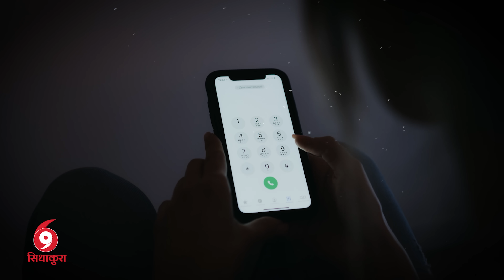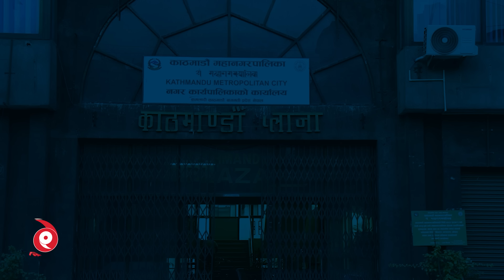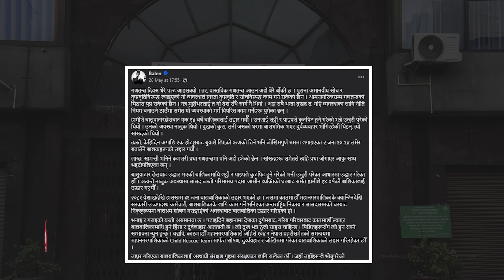बालिका ‘रानीवन १’ लाई जब बालेनको टिमले उद्धार गर्यो || "RANIBAN 1" || SIDHAKURA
For Direct contact on SidhaKura, you can call on :
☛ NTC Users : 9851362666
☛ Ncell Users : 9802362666